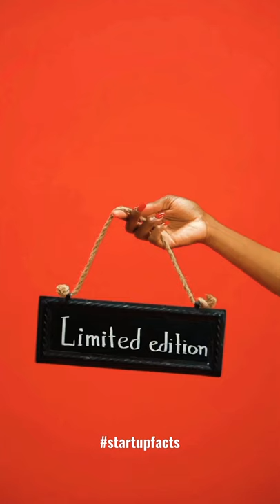What is the Difference Between Limited and Private Limited Company?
I am making it clear from my side that whatever video I have used, the video and background music is not mine, the credit is given to those who belong to it.